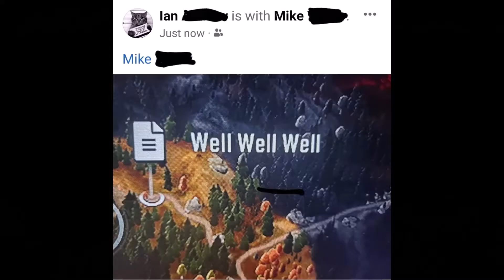Well, well, well..... turn around.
New years drunk snowrunner, hard difficulty, stream highlights.
Drinking for Betty.